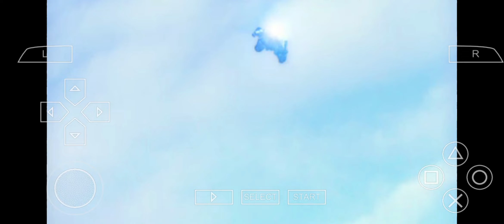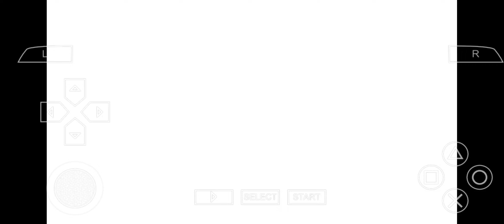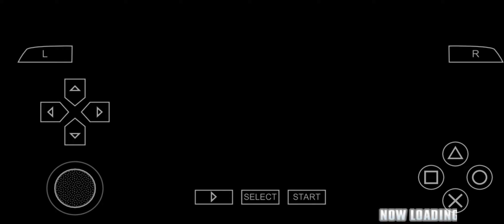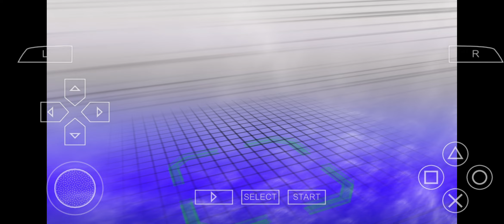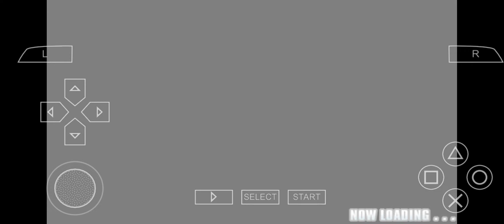ガンダム VS ガンダム NEXT PLUS アレックスガンダム【スマホ アプリ】